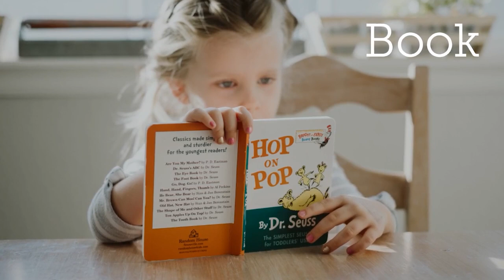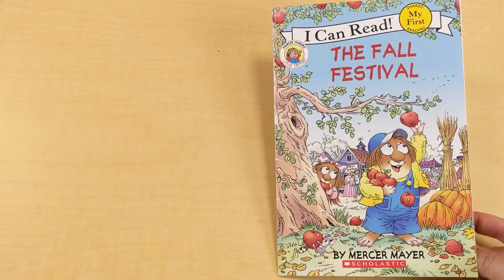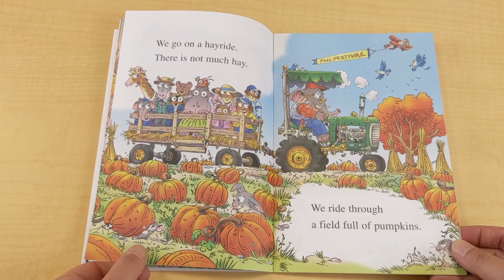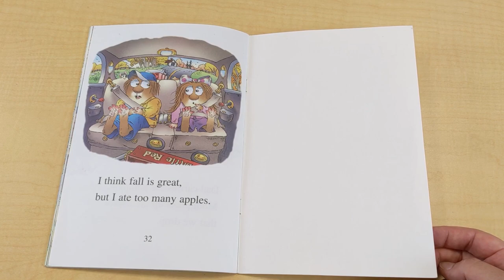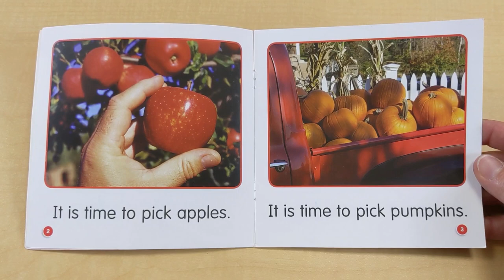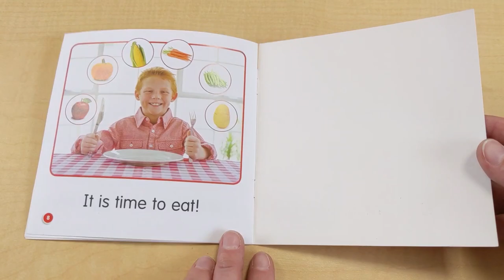Harvest - still life art project for preschoolers (lesson 10/5)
We talk about apples and pumpkins. We discover the difference between smooth and rough textures (and make our own examples). We sing songs, play games and make a still life art project with oil and oil pastels.

watercolor paper
oil pastels
oil in a small bowl
q-tips
black paper
white oil pastel or crayon
scissors
glue
optional: powder paint, quinoa, glue, flour and zip lock bags